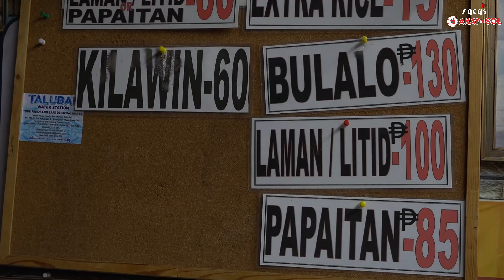Hidden Gem na kainan! NILAGANG KALABAW AT KILAWIN na BALAT! 27 Years na KAINAN sa PASIG CITY!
Mahahanap nyo ang Kalabawan sa Brgy. Manggahan, Pasig City!